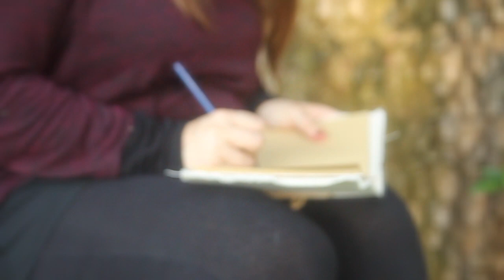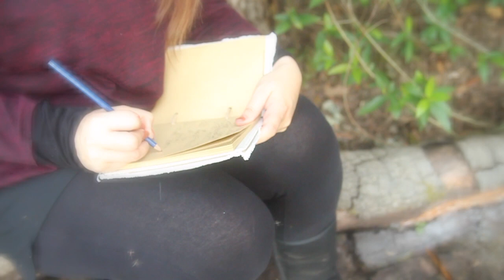'A Channeled Message for Earth's Children' by Tana Newberry - Cinematic Drone Vlog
Tana Newberry uses the ancient practice of channeling Spirit through Automatic Writing to gain a message for Earth's Children.